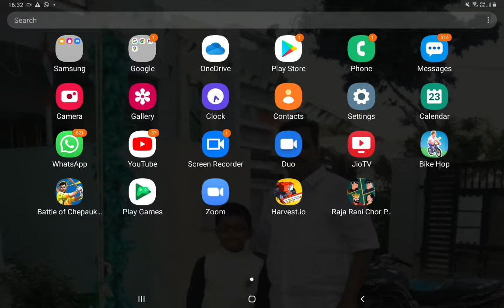23 August 2021